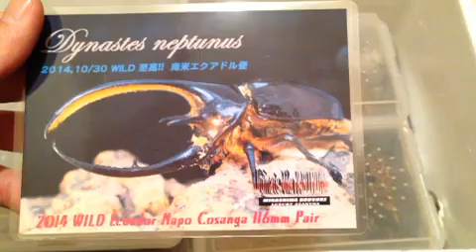エクアドルに住まう神 ネプチューン降臨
ネプチューン、それはあまりに神秘的で芸術的なフォルムを持つ虫、そしてあまりに高価な虫・・・・・・・・

普段ならWILD個体はあまりに高価で手が出せませんが、Ultimate Mika KABU KUWAの店舗開店記念で半額＋♀が元々B品でさらに注文後にさらにフセツが欠けたということで最終的に半額以下で購入できた、というラッキーが訪れました。